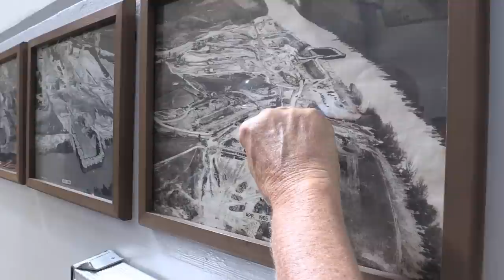Roger Bowman recounts Cordell Hull Dam construction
Oral History: Roger Bowman of Carthage, Tenn., recounts his involvement on the construction crew that built the Cordell Hull Dam navigation lock and spillway at Cumberland River mile 313.5., a U.S. Army Corps of Engineers Nashville District project. At age 17, Bowman made a deal with his high school teacher to work on the construction crew during the week and to do his school work on the weekends, contingent on saving $2 of every $3 earned to go to college. Construction began in May 1963; the dam was completed in November 1973. Bowman spoke about his experiences during a visit to the dam Oct. 5, 2017. (Video by Lee Roberts)